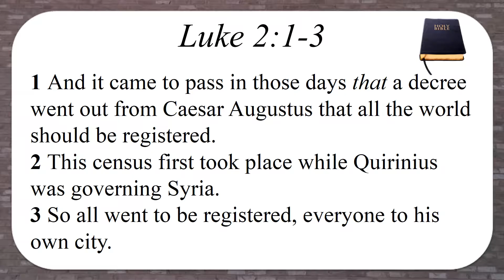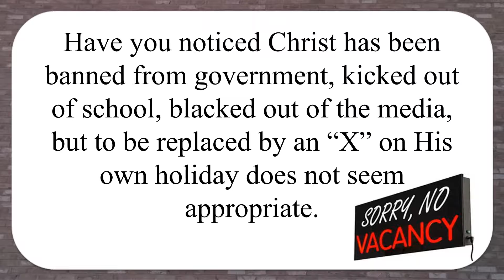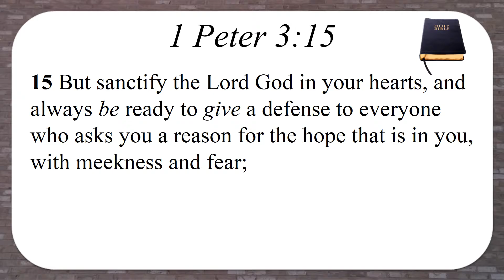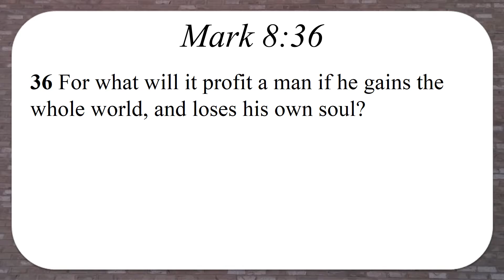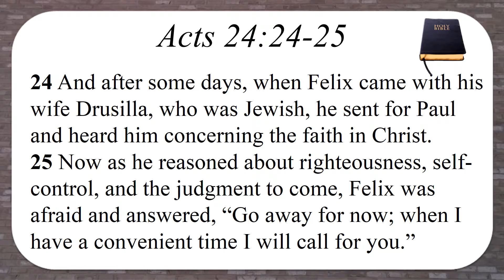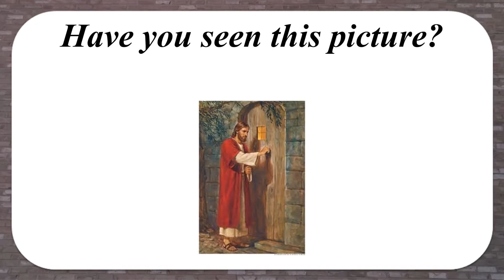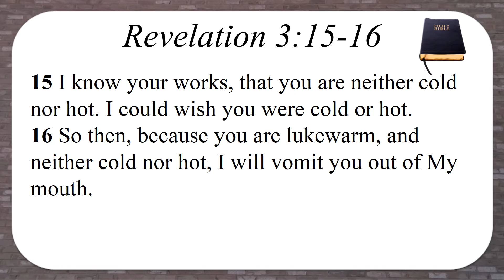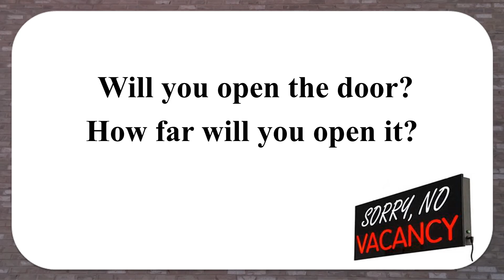Room for Christ - Letting Christ In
2015 SUNDAY SERMONS (GENERAL): Sunday Morning, 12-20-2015, Brother Mark Loftis, Netherland Church of Christ, PowerPoint video with sermon audio.